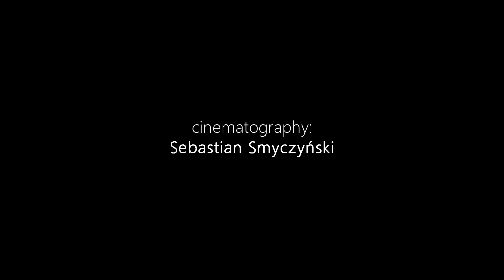Tymoteusz Ley & Agnieszka Stach - Sin Palabras (R. Rufino) - "Milonga Piernikowa" 1/4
Fully improvised tango performance by Tymoteusz Ley and Agnieszka Stach at "Milonga Piernikowa" in Artus Court in Toruń.

Pokaz tanga w wykonaniu Agnieszki Stach i Tymoteusza Leya na "Milondze Piernikowej" w Dworze Artusa w Toruniu.